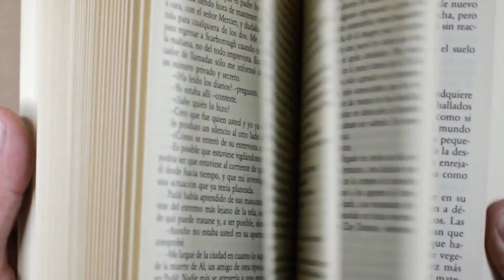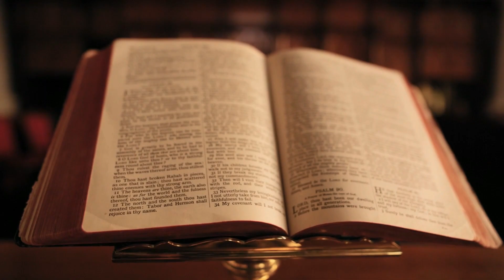The Clutch of Personalities: Season 1 - Episode 4 ~ Joshua Rex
We get up close and personal with Joshua Rex discussing his new book, New Monsters as well as The Coffin Maker's Book of Dark Tales both out from Weird House Press.  Joshua is a man of many talents that we might squirrel off on a bit,  and he also graces us with a reading from New Monsters!